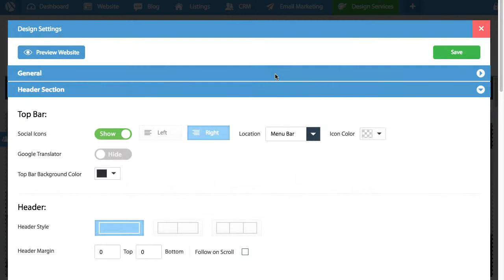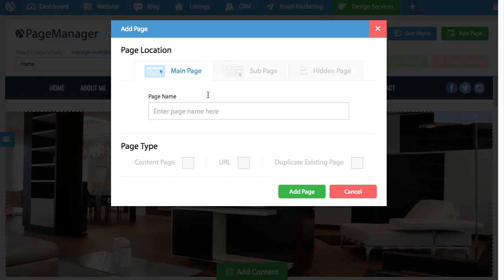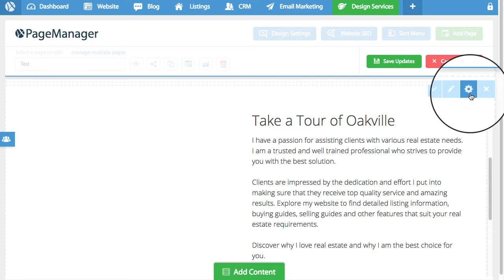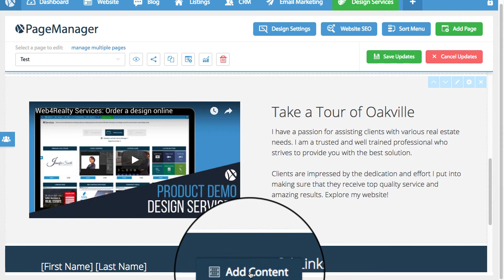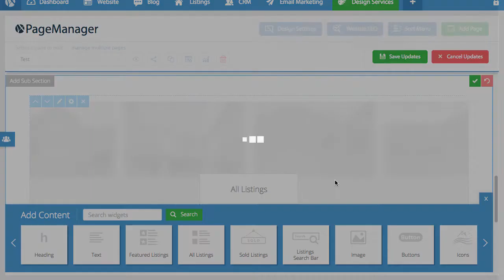Web4Realty PageManager: Real Estate Website Builder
🚨 Not using Web4Realty? Try our real estate website FREE

With PageManager you can create stunning real estate website designs. Say goodbye to cookie-cutter websites, and start building a website on the most customizable platform in the industry.

Managing your real estate website is done within PageManager's drag-and-drop interface. You are able to create new pages, edit existing pages, blog and more within minutes!

There is never anything to install, patch, or upgrade - and there is no coding required to take full advantage of the app! Anything built within PageManager is automatically adjusted for responsive browsing within mobile and tablet devices.

Moreover, PageManager provides full control of search engine optimization (SEO) on every single page! This gives you easy control towards meta-titles, descriptions, keywords, heading tags, images, meta-robots, sitemaps and more.

Full IDX integration means that all listings from your office, brokerage, and board are synced to your website. Whether you want to create custom filters, promote particular listings, or simply give prospective home buyers the best possible listings search experience - PageManager's got you covered!

It takes only minutes to create beautiful landing pages using PageManager. Select from our pre-made landing pages, or seamlessly create your own.

Blogging is a sure-fire way to drive more traffic to your website. Web4Realty’s blogging platform allows you to blog easier and track the vital metrics of your blog.

You’ll never miss a lead again. Each time you generate a lead, you’ll be sent an instant text message with the lead’s details, allowing you to close deals faster.

Web4Realty is a customer focused company. Our support team is available around the clock to help you with any questions on your website.